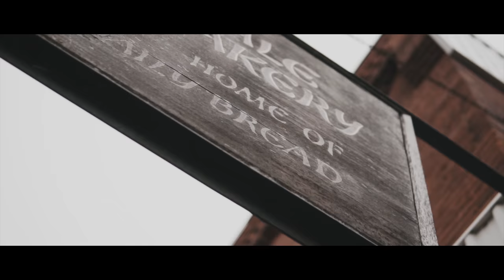Elmvale | It felt like going back home.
We spent the day in the small town I grew up in, Elmvale!

SHOT WITH:
  Sony a6300 & Sigma 30mm 1.4 DC DN
  Sony a6000 & Sony Kit Lens (16-50mm)
  DJI Phantom 4
  4K @ 24fps
  1080 @ 120fps & 60fps
EDITED WITH:
  Premire Pro CC

MY GEAR:
Sony a6300
Sigma 30mm 1.4 DC DN
  Glidecam XR200